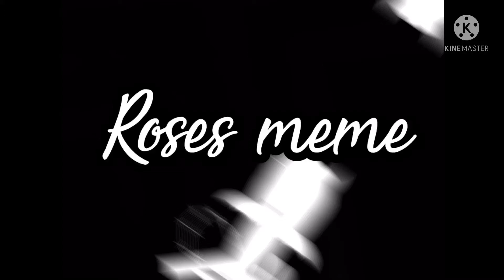Roses meme with drawn oc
Method  vid coming out soon!